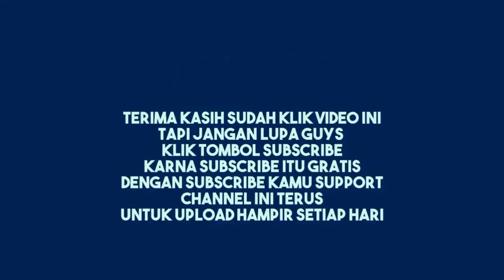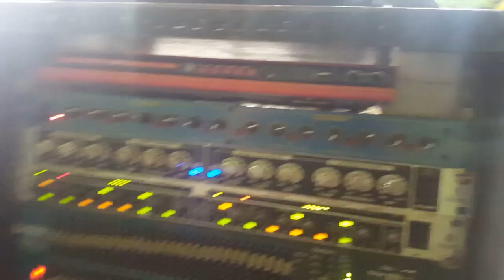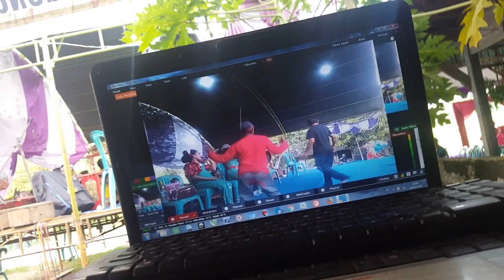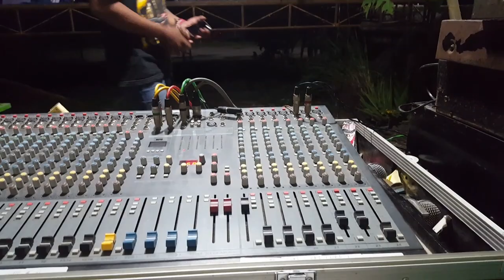Kelakuane Grandong Operatore Karunia. Reques Gending Ra Gelem Joget